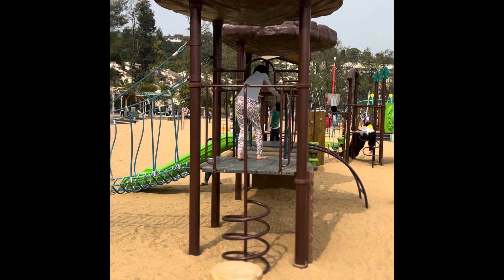Discovery Bay in New Year Eve, 2021 除夕愉景灣一遊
Discovery Bay in New Year Eve, 2021 除夕愉景灣一遊 EthansWorkshop NewYearEveDiscoveryBay Parent-childDayTrip

Discovery Bay had lots of fun, Sand Building, Playground, and Jungle Gym.

Special Thanks to Simon's Family